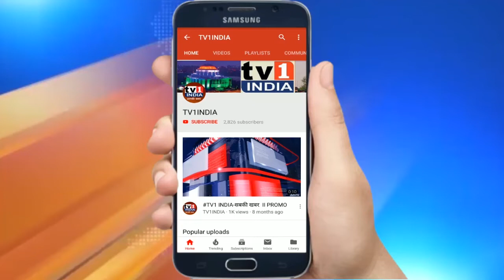Ganesh Naik का ऐलान | NMMC में लहराएंगे BJP का झंडा, बनाएंगे महापौर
गणेश नाईक का ऐलान |  NM मनपा में लहराएगा BJP का झंडा | बनाएंगे अपना महापौर | मंदा म्हात्रे ने दिया समर्थन.महाराष्ट्र में सत्ता गंवा चुकी भारतीय जनता पार्टी हर हाल में मनपाओं में सत्ता बचाने में जुटी है. नेरुल में आयोजित दो दिवसीय राज्य परिषद में भाजपा नेताओं के बयानों से इसका साफ संकेत दिखाई दिया. सबसे ज्यादा जोर राष्ट्रवादी कांग्रेस से छीनी गयी नवी मुंबई मनपा की सत्ता बचाने पर रहा.